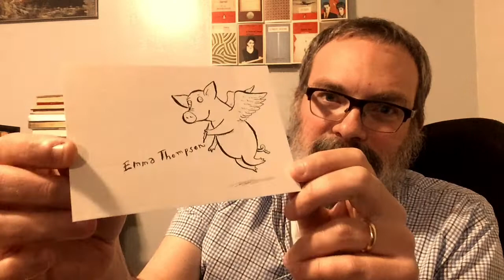You Carry a Coffin Today: Wit, directed by Mike Nichols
The remaining schedule for this project:

*book or play
~film
°poems

March:
*2666 (Roberto Bolano)
~Behind the Sun (dir: Walter Salles)
°In Memoriam AHH: Cantos XXIII – XXXIII

April:
*Me and Earl and the Dying Girl (Jesse Andrews)
~Me and Earl and the Dying Girl (dir: Alfonso Gomez-Rejon)
°In Memoriam AHH: Cantos XXXIV – XXXVIII (Alfred Tennyson)

May:
*The Light the Dead See: Selected Poems (Frank Stanford)
~Fearless (dir: Peter Weir)
°In Memoriam AHH: Cantos XXXIX – XLIII

June:
*Body of Work: Meditations on Mortality from the Human Anatomy Lab (Christine Montross)
~The Tree of Life (dir: Terrence Malick)
°In Memoriam AHH: Cantos XLIV – L

July:
*Death with Interruptions (Jose Saramago)
~The Seventh Seal (dir: Ingmar Bergman)
°In Memoriam AHH: Cantos LI – LX

August:
*no book this month
~ A Ghost Story (dir: David Lowery)
°In Memoriam AHH: Cantos LXI – LXXX

September:
~Three Colors: Blue (dir: Krzysztof Kieslowski)
°In Memoriam AHH: Cantos LXXXI – LXXXV

October:
~Jacob’s Ladder (dir: Adrian Lyne)
°In Memoriam AHH: Cantos LXXXVI – XCIV

November:
*Nothing to Be Frightened Of (Julian Barnes)
~Hunger (dir: Steve McQueen)
°In Memoriam AHH: Cantos XCV – CX

December:
*Benediction (Kent Haruf)
~The Widow of Saint-Pierre (dir: Patrice Leconte)
°In Memoriam AHH: Cantos CXI – Epilogue

Books mentioned in this video:

- Wit by Margaret Edson